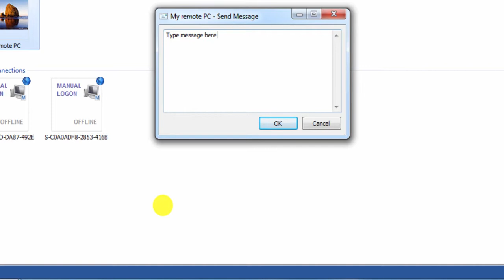Sending a Message to a Remote PC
- The Send Message mode allows you to send a simple text message to the remote computer. The message will be displayed on the remote computer's screen. This mode is handy if you need to inform the remote user about something quickly. If you wish to start a conversation with the remote user, use the Text chat mode instead.